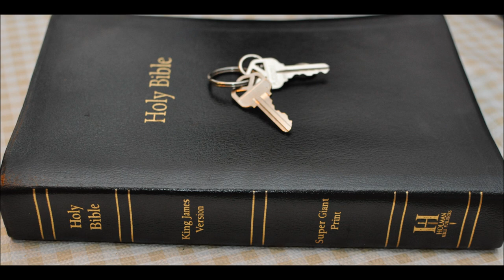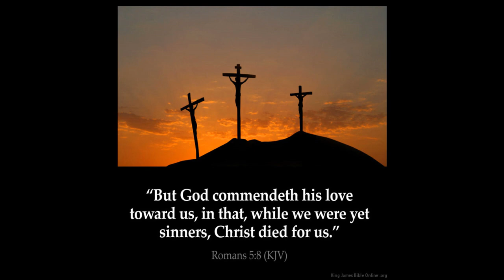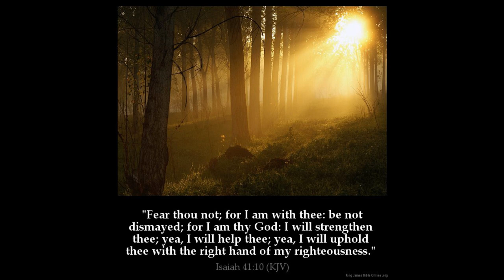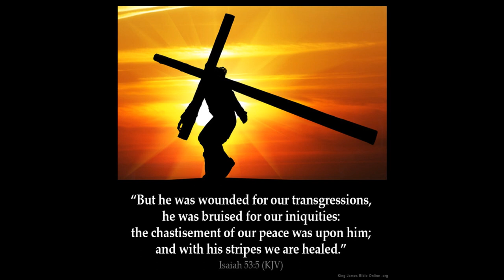Isaiah 6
1 In the year that king Uzziah died I saw also the Lord sitting upon a throne, high and lifted up, and his train filled the temple.

2 Above it stood the seraphims: each one had six wings; with twain he covered his face, and with twain he covered his feet, and with twain he did fly.

3 And one cried unto another, and said, Holy, holy, holy, is the LORD of hosts: the whole earth is full of his glory.

4 And the posts of the door moved at the voice of him that cried, and the house was filled with smoke.

5 Then said I, Woe is me! for I am undone; because I am a man of unclean lips, and I dwell in the midst of a people of unclean lips: for mine eyes have seen the King, the LORD of hosts.

6 Then flew one of the seraphims unto me, having a live coal in his hand, which he had taken with the tongs from off the altar:

7 And he laid it upon my mouth, and said, Lo, this hath touched thy lips; and thine iniquity is taken away, and thy sin purged.

8 Also I heard the voice of the Lord, saying, Whom shall I send, and who will go for us? Then said I, Here am I; send me.